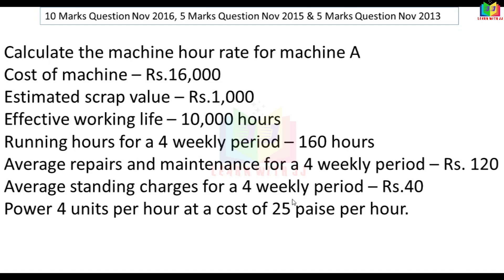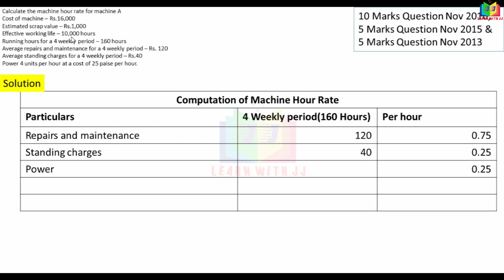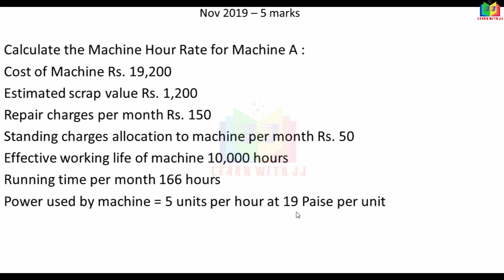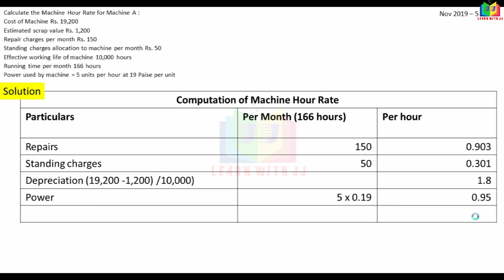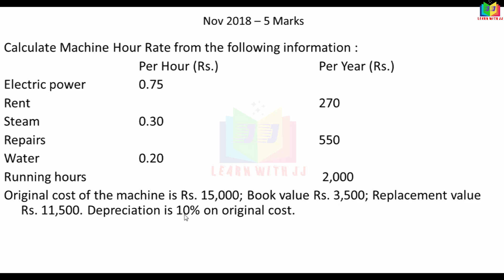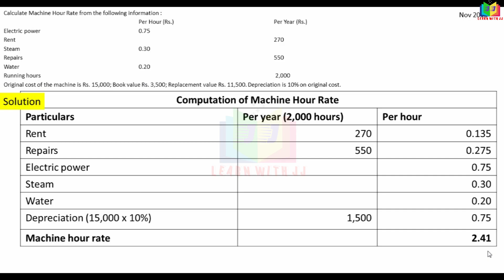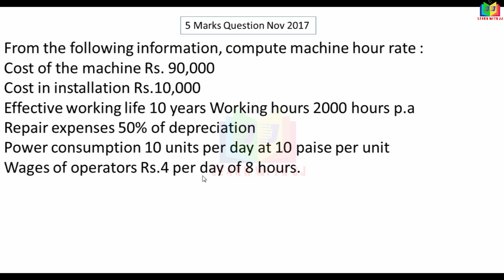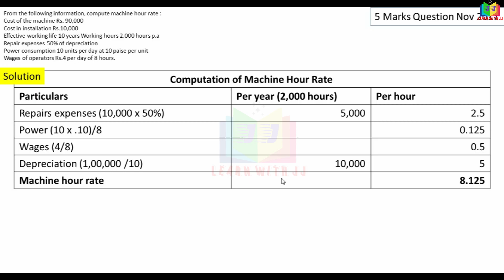comuputationofmachinehourrate ||machinehourrate ||costaccounting ||overheads ||Important10marks